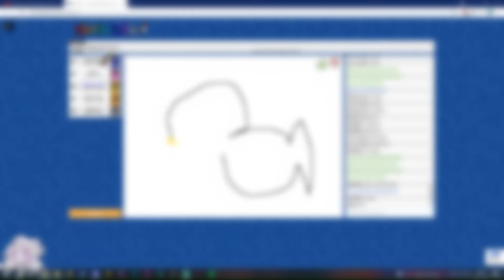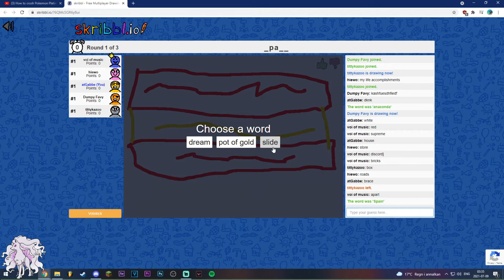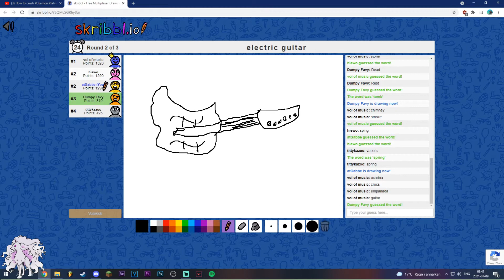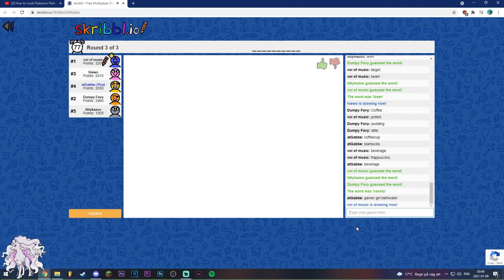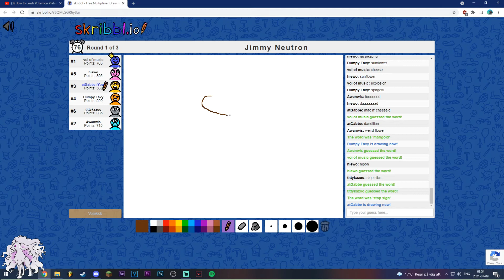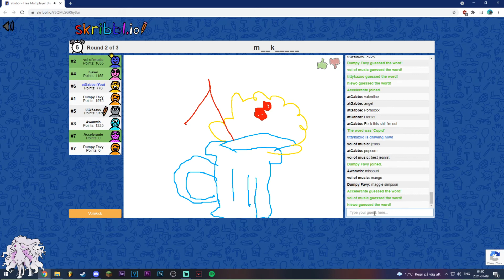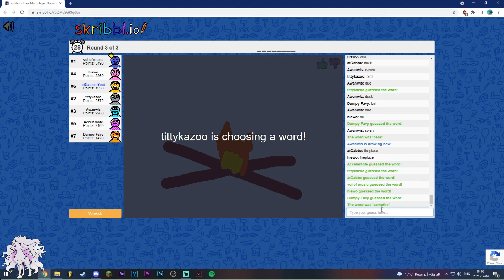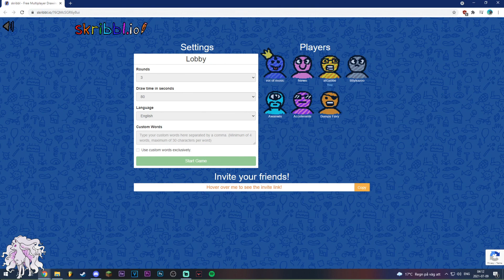Scribblio But I Unintentionally Throw For Content...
Yup... 4am scribblio looks like this...

Check out Voia, and huge thanks to him for letting me use his perspective!